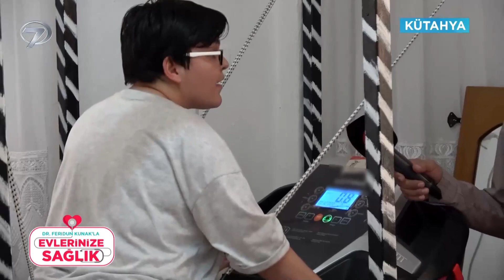Doğuştan Engelli Bireylere Evde Egzersiz | Dr. Feridun Kunak’la Evlerinize Sağlık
Evde egzersizler faydalı mıdır? Bacaklar nasıl güçlenir?
Dr. Feridun Kunak’la Evlerinize Sağlık - Kütahya | 14 Mayıs 2022

Ekranların sevilen ismi Op. Dr. Feridun Kunak sağlık dolu bir programla evlere konuk oluyor. Sağlığı izleyicisinin ayağına götüren Feridun Kunak, ‘Dr. Feridun Kunak’la Evinize Sağlık’ programında kaliteli bir yaşamın ipuçlarını veriyor.

Yaptığı programlarla izleyicisinin yaşam standartlarını yükseltmeyi hedefleyen Op. Dr. Feridun Kunak, ekrandaki yerini almaya devam ediyor. Romatizmadan psikolojik sorunlara, kanserden cilt hastalıklarına kadar birçok probleme alternatif tedavi yöntemleriyle çözüm bulan Kunak, evleri ziyaret ederek hastalıklara şifa oluyor.

Feridun Kunak ev ev dolaşarak izleyicilerinin hastalıkların kaynaklarını araştırıp, modern tıbbı alternatif tedavi yöntemleriyle harmanlıyor. Her evde bulunabilecek malzemelerle şifa dolu kürler hazırlayan Kunak, yaşam kalitesini arttıracak pratik bilgileri paylaşıyor.

Sağlıklı ve kaliteli bir hayata kapı açmaya hazırlanan ‘Dr. Feridun Kunak’la Evinize Sağlık’  her Cumartesi 13:20’de Kanal 7 ekranlarındaki yerini alıyor.